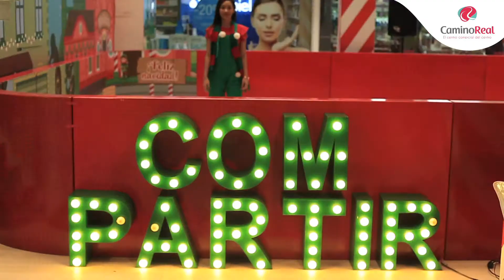Camino Real · Navidad 2018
En Camino Real queremos que disfrutes de una Navidad muy divertida y especial. Ven a vivir momentos inolvidables con tu familia. ¡Te esperamos!